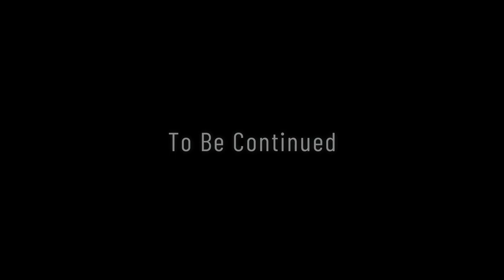Why am I here? SCP: Secret Laboratory | PART 1